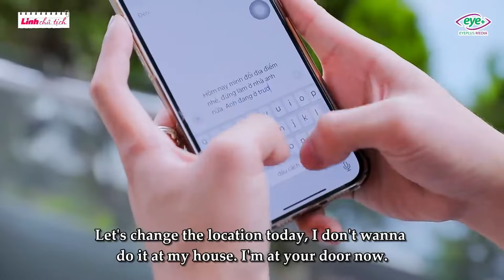The Lover Addicted to "Swiping Cards" with the Peach Tea Seller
NEW LIFETIME MOVIES | BEST LIFETIME MOVIES | BASED ON A TRUE STORY 2024
© Copyright by EyePlus Media ☞ Do not Reup